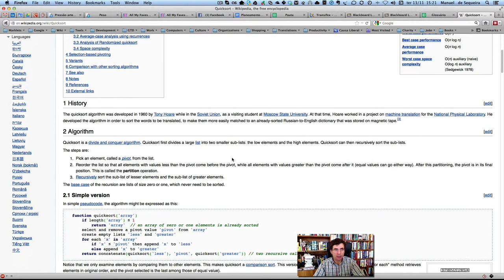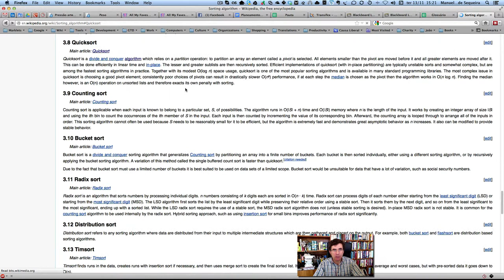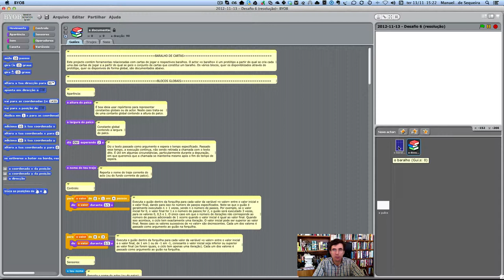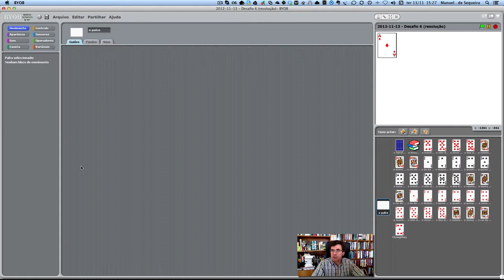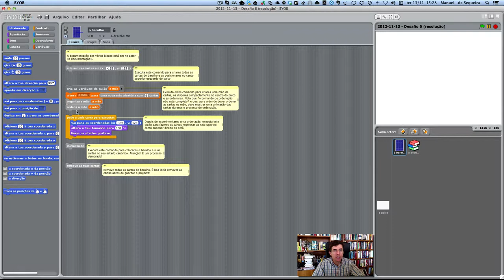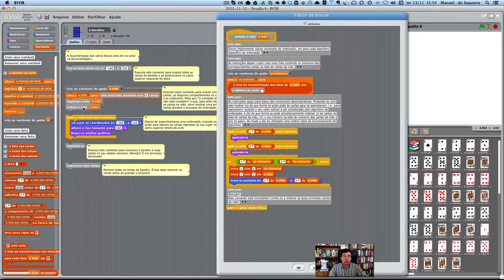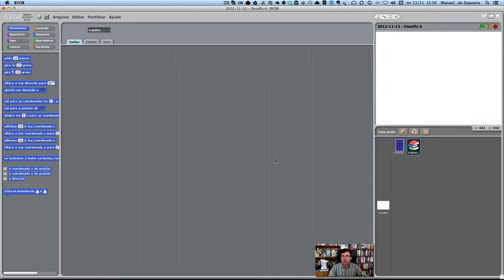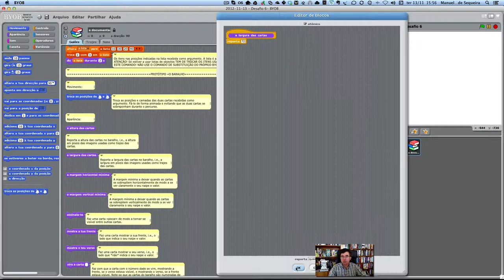2012-11-13 16:38 - Desafio 6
Explicação do objectivo do Desafio 6 (implementação e ilustração de dois algoritmos de ordenação). Descrição breve do projecto disponibilizado. Este desafio foi lançado no âmbito de Estruturação do Pensamento Lógico, uma unidade curricular de vários dos cursos de informática do ISLA Campus Lisboa | Laureate International Universities.